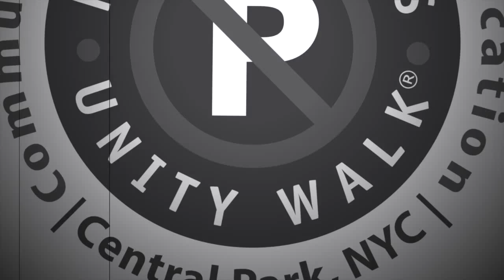donation_please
This video is about donation_please